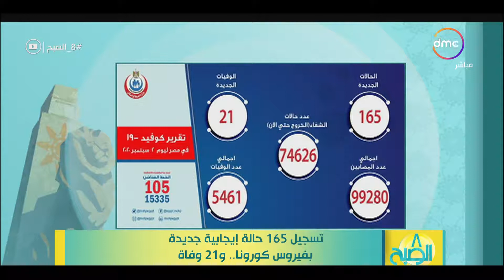8 الصبح - تسجيل 165 حالة إيجابية جديدة بفيروس كورونا ..و21 وفاة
8 الصبح - تسجيل 165 حالة إيجابية جديدة بفيروس كورونا ..و21 وفاة